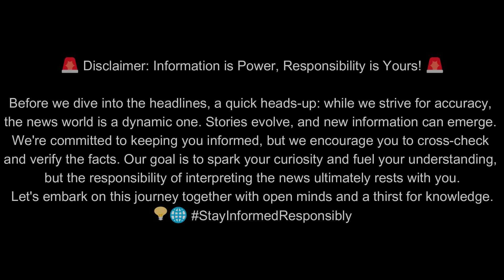"Jose Mourinho Sent Off for Taunting Monza's Bench - Red Card Incident and 'Cry Baby' Gesture"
Jose Mourinho received a red card for taunting Monza's bench after Roma's late victory. He made gestures suggesting they talked and complained too much. Mourinho claimed he didn't say anything offensive. He believed Monza was trying to pressure the referee during the match. His red card means he'll miss Roma's next game against Inter Milan, his former team. This incident marks the second year in a row that Mourinho has been sent off on the eve of facing Inter Milan. Last year, he was ejected for arguing with the referee during a match against Atalanta.